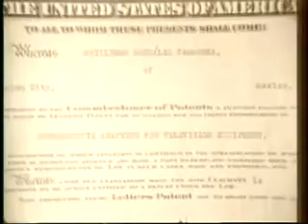Sistema Mexicano de Televisión en la NASA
El director de la NASA hablando sobre el Sistema de color inventado por el mexicano Guillermo González Camarena